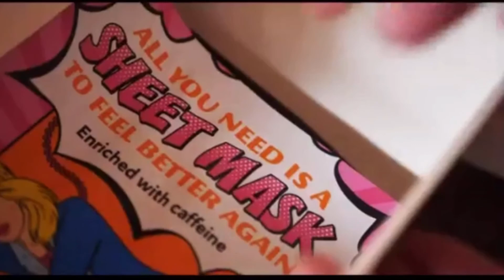TOP 3 MEILLEUR MINI FRIGO POUR PRODUITS COSMETIQUES 2022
⭐️-Meilleur min ifrigo cosmétique FLAMINGUEO
⭐️-Meilleur mini frigo cosmétique Warmfunn
⭐️-Meilleur mini frigo cosmétique Knikker

Plus jamais besoin de courir jusqu’au frigo le matin pour chercher le gel contour des yeux, grâce au mini frigo cosmétique , vos produits de beauté sont à portée de main près du  lit bien au chaud ou dans ta salle de bain.
Stocker vos produits de soin à la bonne température pour conserver leur principes actifs le plus longtemps .

⭐️  à bientôt

Images  des marques et vidéos de démonstrations des marques
Musique libre de droits d'auteur ( merci chaîne papy noun)

frigo cosmétique
meilleur mini frigo pour produits cosmétiques
mini frigo cosmétique